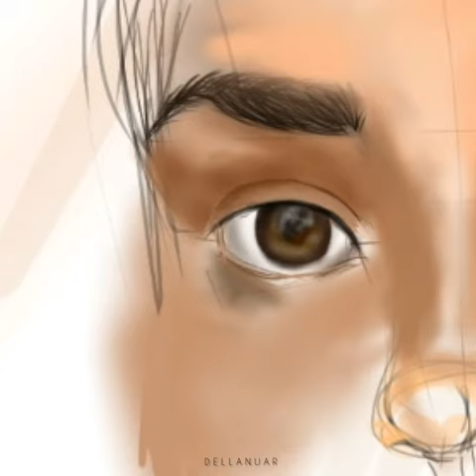Art drawing by dellanuar